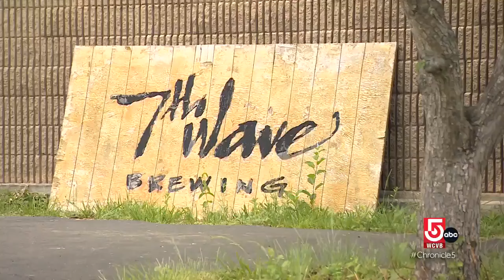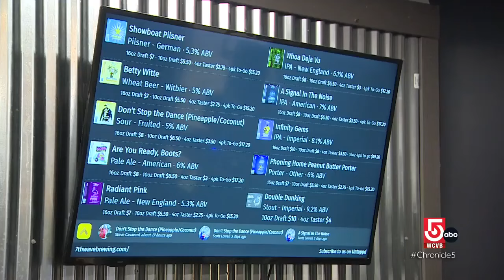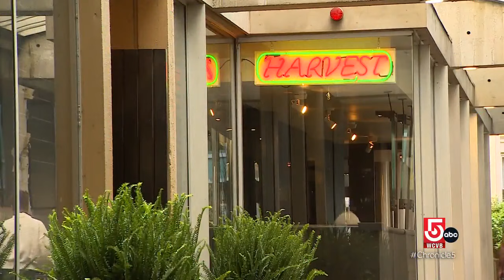Creative cocktails and locally-brewed beers help ease the summer heat